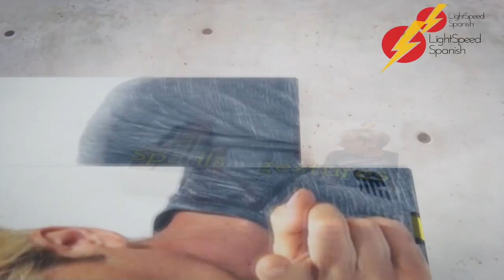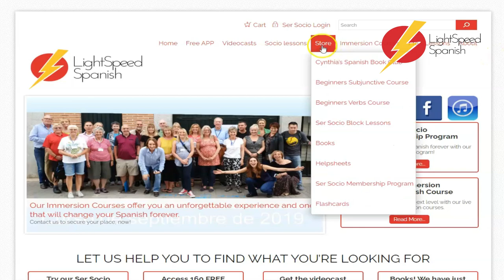GET PREPARED for the TEST!LightSpeed Spanish